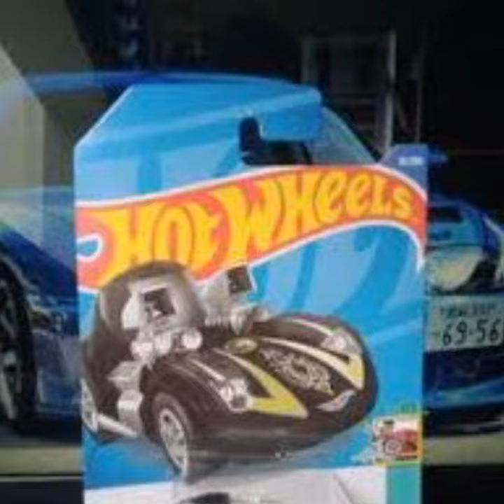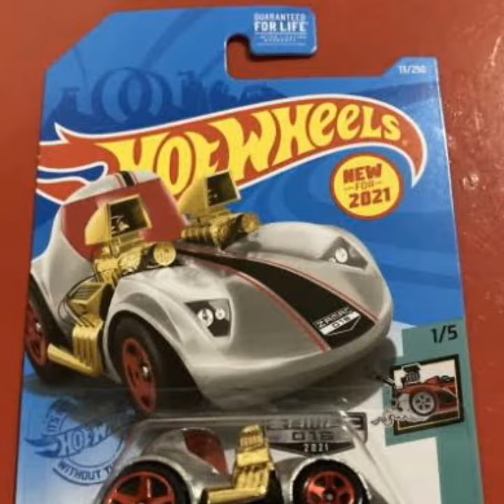TOONED TWIN MILL TH BÁSICO